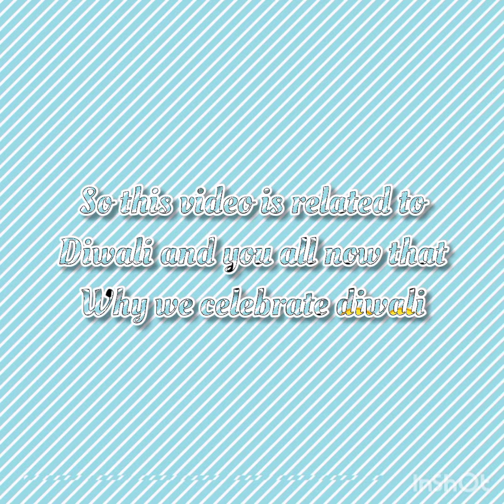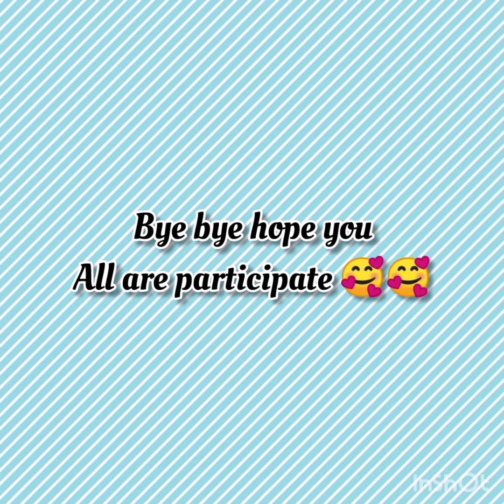hi guys please all of you participate It's diwali special 🥰🥰🥰🥺🥺🥺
sumellika dream